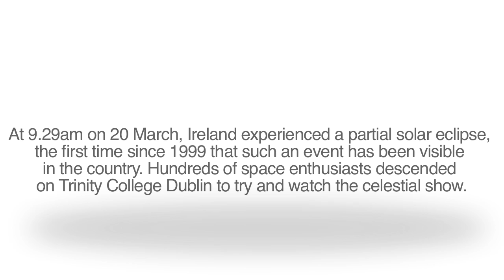Ireland experiences first solar eclipse in 16 years on 20 March 2015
At 9.29am on 20 March, Ireland experienced a partial solar eclipse, the first time since 1999 that such an event has been visible in the country. Hundreds of space enthusiasts descended on Trinity College Dublin to try and watch the celestial show.